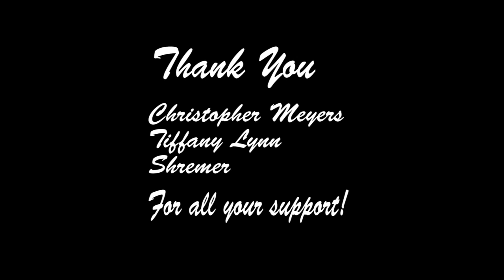Loyalty ft. Windwarrior - celebration (CONCRETE VIDEO)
NEW SINGLE OFF THE UPCOMING ALBUM CELEBRATION DUE OCTOBER 6, 2014